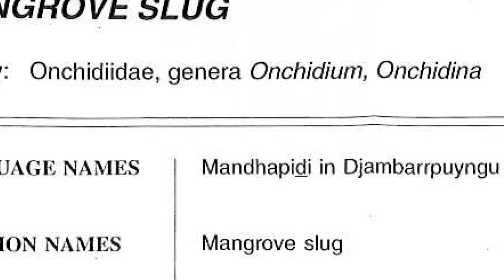Meet the researcher: Dr. Martin Boland